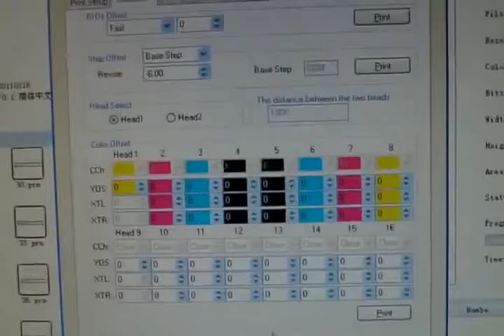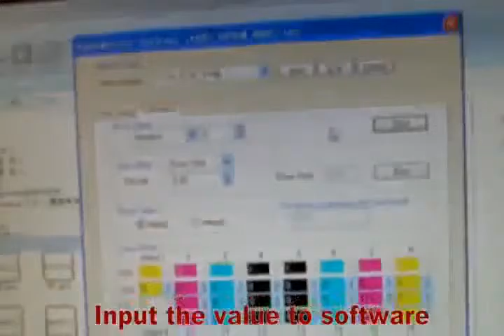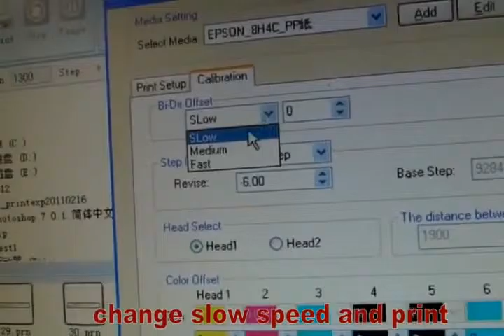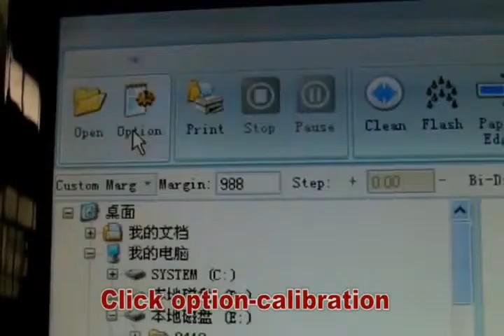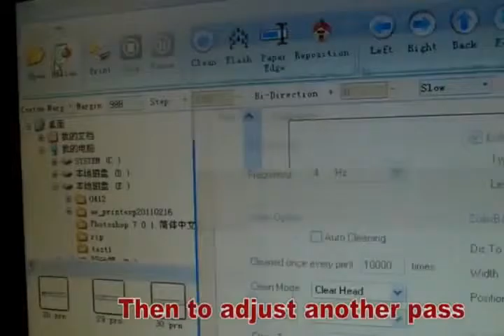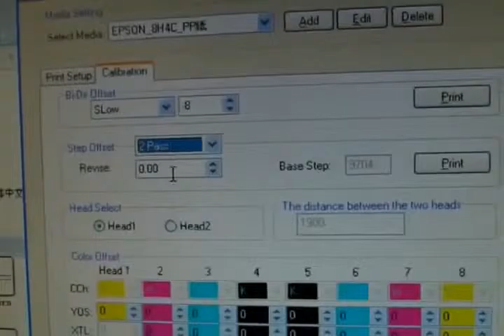9 bidirection and step calibration